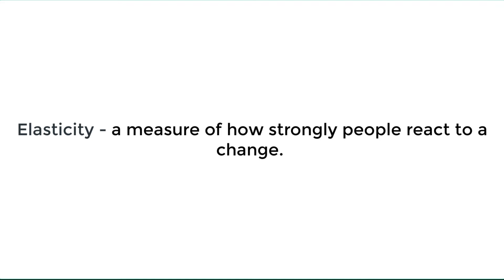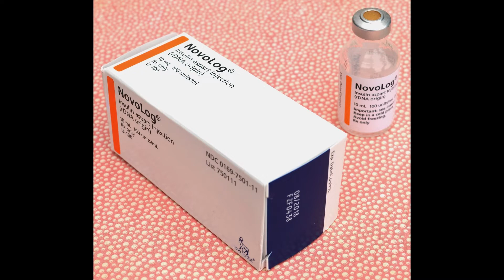Economics in The Wire: Elasticity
Script and Voice by Montgomery College Prof. Art Grinath